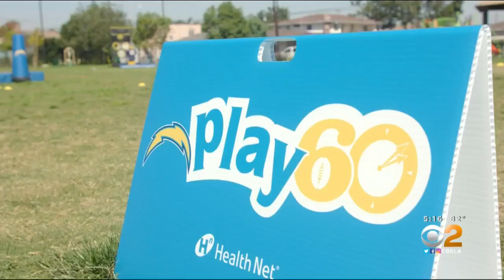All 11 LA Pro Teams Come Together To Form Social Justice Coalition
In response to the George Floyd protests, all 11 professional sports teams in the Los Angeles metropolitan area have united to put together a group that will seek to address issues such as racial injustice in children’s athletics.